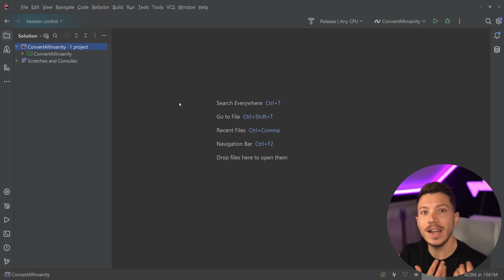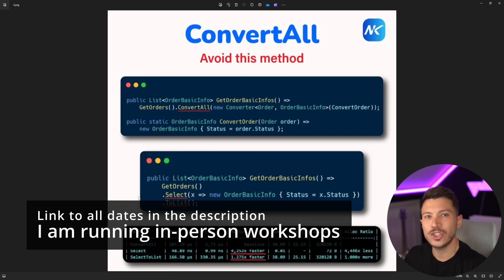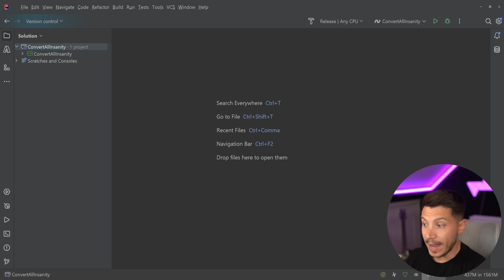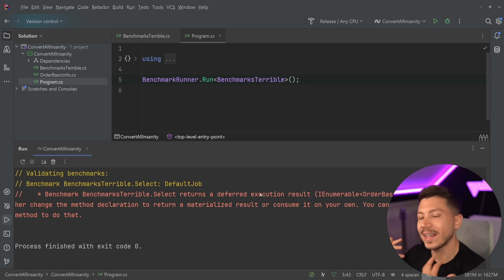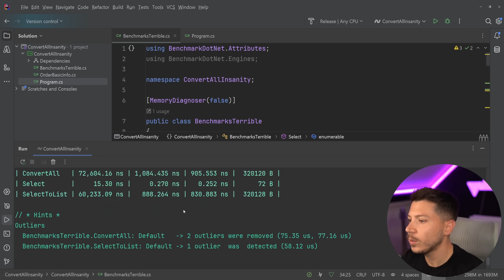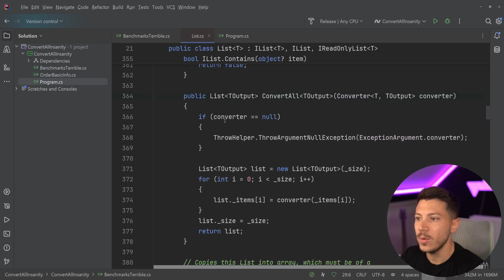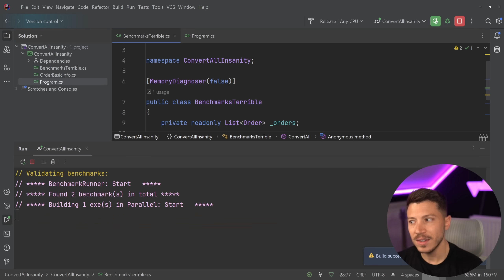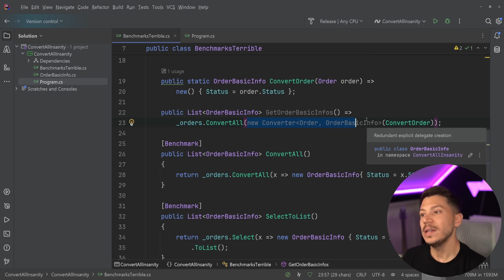Stop Using IEnumerable The Wrong Way in .NET! | Code Cop #019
Hello, everybody, I'm Nick, and in this video of Code Cop I will take a look at some bad LinkedIn advice that shows how you can write some bad code and bad benchmarks in .NET and C#.